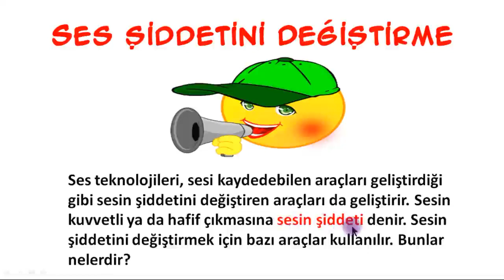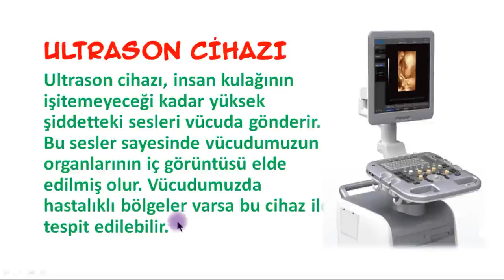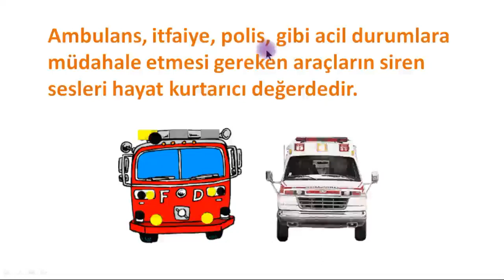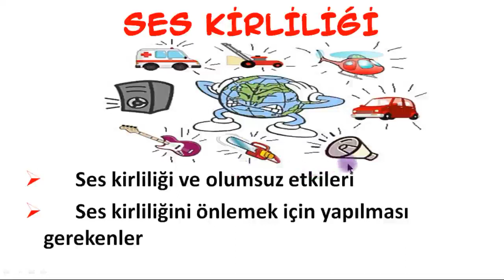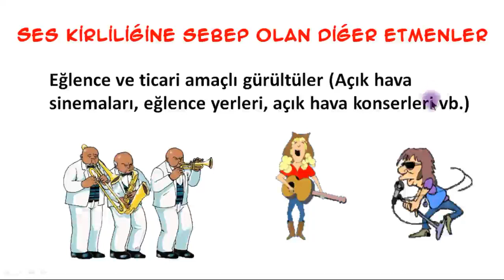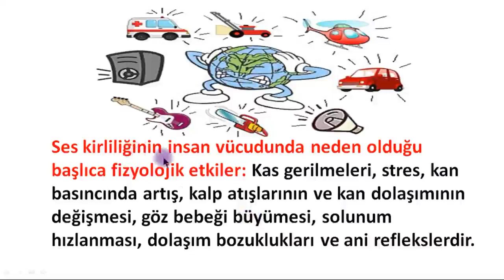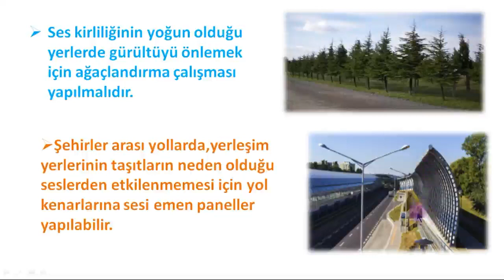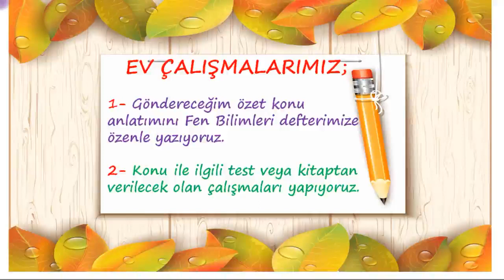4. SINIF - FEN BİLİMLERİ - SES TEKNOLOJİLERİ 2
4. SINIF - FEN BİLİMLERİ - SES TEKNOLOJİLERİ  2